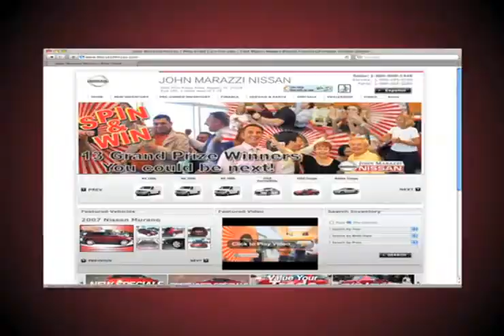Naples FL - John Marazzi Nissan Service Review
When youre looking for a great Nissan dealership around Ft. Myers, FL come to John Marazzi Nissan, in Naples. When you come to John Marazzi Nissan, you know that our trustworthy staff will do whatever it can to make your visit pleasurable. Whether you live in Ft. Myers or Bonita Springs youve got to come to John Marazzi Nissan in Naples. 3640 Pine Ridge Rd.